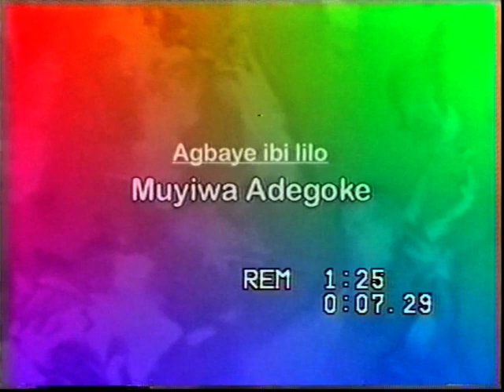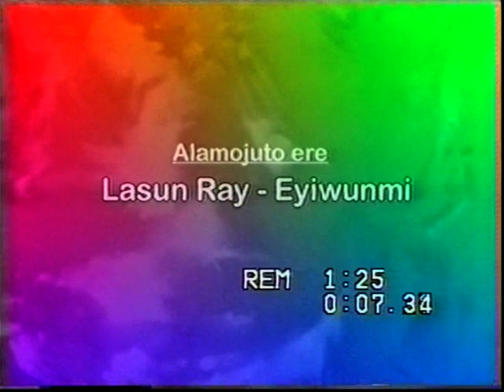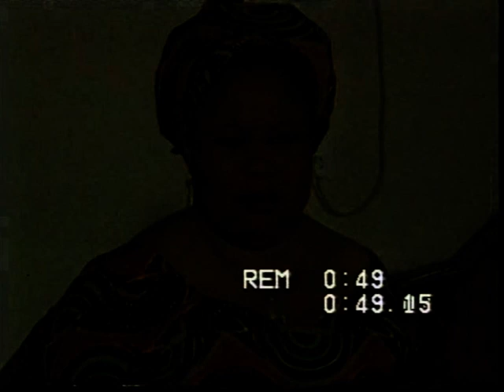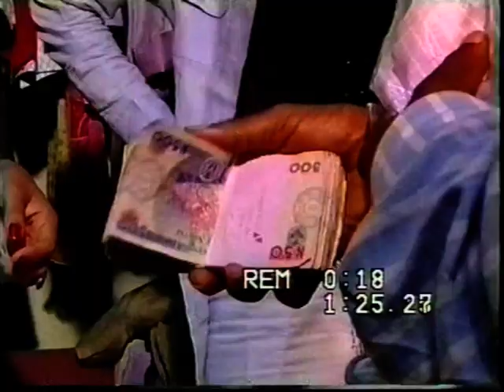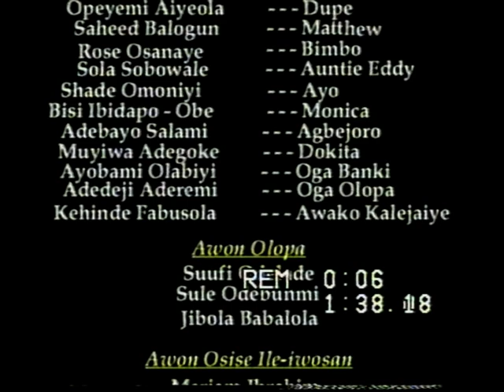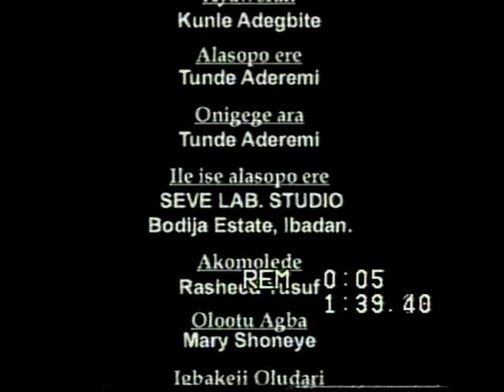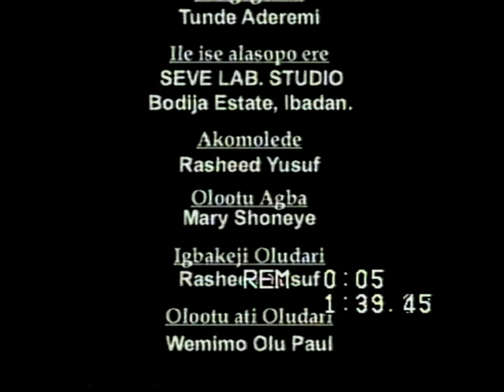Tim ba taiye wa (Saheed Balogun, Shan George) Wemimo Films